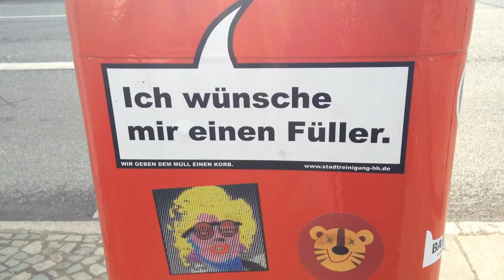Un basurero que pide que le eches basura jajajaja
Ahora están haciendo letreros a los basureros para que la gente eche sus restos
Dice yo deseo que a mi me llenen...